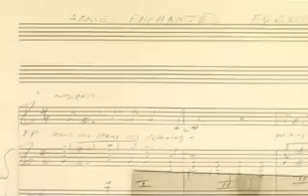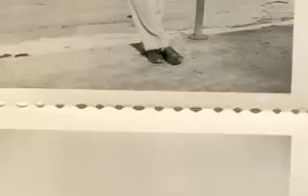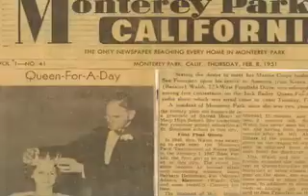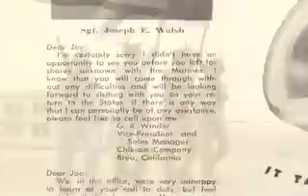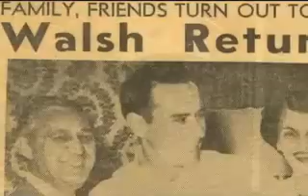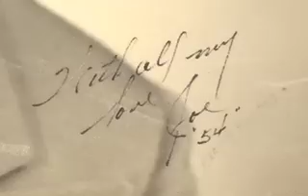Joseph Walsh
This is the memorial video I made for my grandfather when he past away. I loved him very much! June 1925 - Oct. 2007